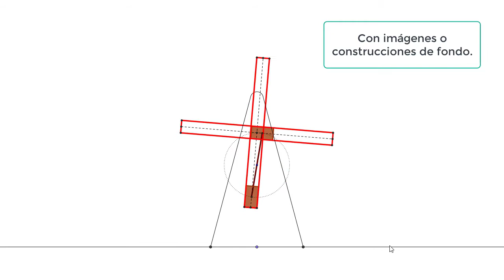Molinos - Construcciones de alumnos